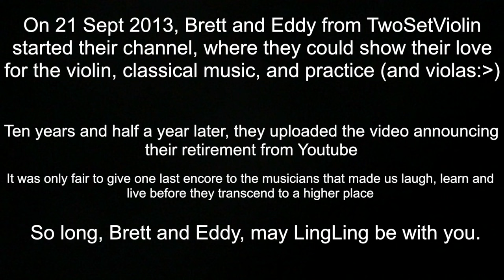Farewell, TwoSet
No ofc I didn’t originally upload this in April 1st…

TwoSet if you are reading this, you have revolutionised comedy as well as classical music. Please bring back your old videos!! You are a YouTube paragon of pair and your videos alike.